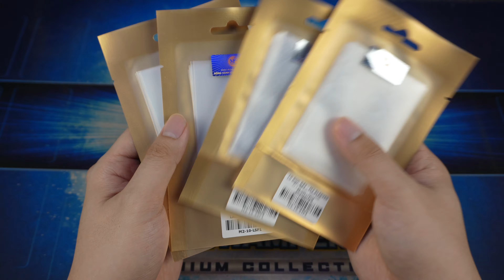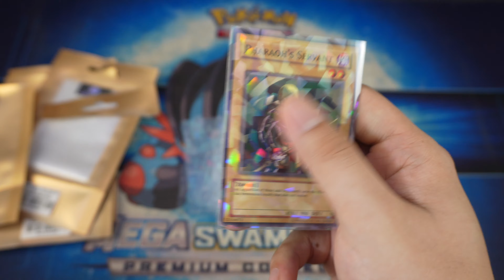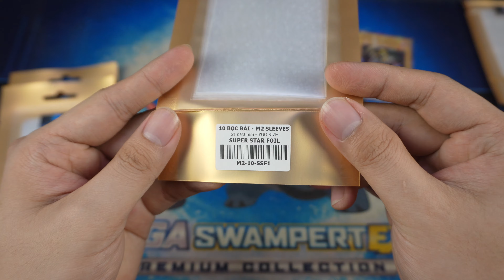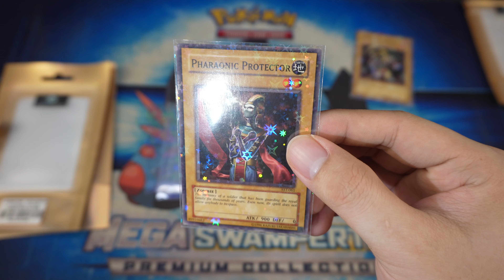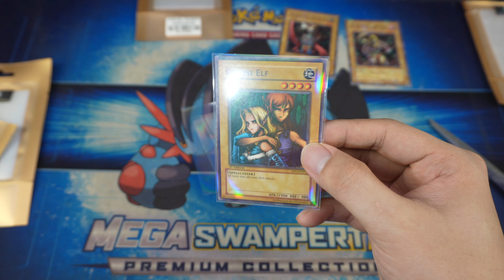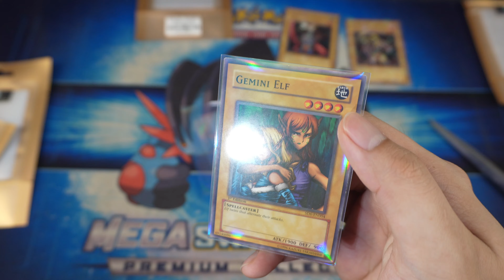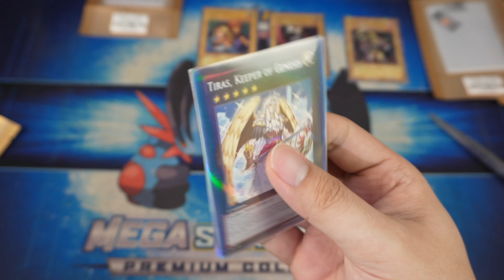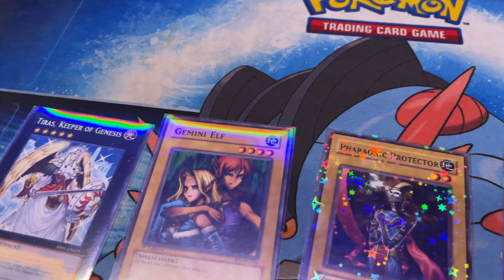[ASMR-Yugioh] Rất đơn giản để lá bài yugioh trở nên lộng lẫy hơn | M2DA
Đặt mua Bọc bài đặc biệt cho Yugioh TCG tại:
- Bọc bài Bọc bài Yugioh M2 Sleeves Laser Foil 01 mặt hoặc

Nhóm sinh hoạt:
Hỗ trợ người chơi Yugioh Trading Card Game: